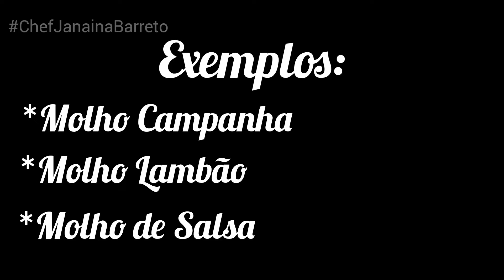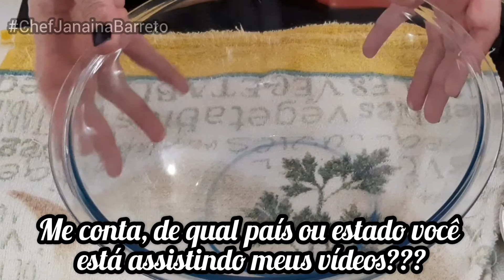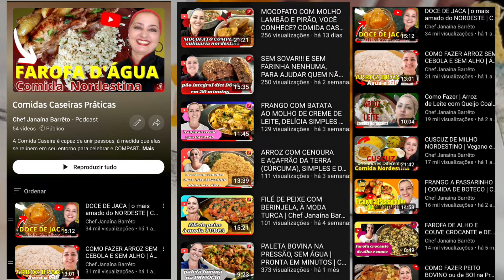VINAGRETE GOSTOSO SIMPLES, EU COLOCO ESSE INGREDIENTE E DÁ UM TOQUE ESPECIAL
Faça este delicioso prato de abobrinha e sua família ficará encantada. Porque ele pode ser o acompanhamento para vários pratos ou molho para as carnes e saladas. Esse vinagrete é super versátil. Basta montar o cardápio e aproveitar! Cozinhe com alegria!

Deixa nos comentários, que tipo de culinária você pratica na sua cozinha, no seu dia a dia, o que é comida caseira para você???
Tem que ter feijão e arroz todo dia???
Tem que ter alguma proteína animal (carne, peixe, frango, ovo) todo dia???
Me conta???

Como fazer?
Assista ao vídeo, nele você irá encontrar todos os detalhes, DICAS😉 e instruções de substituições de ingredientes.
Bom apetite!

INGREDIENTES:
1 abobrinha média
1 tomate madura e firme
1/2 cebola branca
1/2 cebola roxa
1/2 pimentão amarelo
30 ovos de codorna cozidos
Azeitonas verdes (opcional)
Cebolinha a gosto
1/4 de xíc. de suco de limão
1/4 de xíc. de vinagre de álcool
1/4 de xíc. de azeite extra virgem
150ml de água gelada
2 col. de chá de sal
1 col. de chá de pimenta calabresa
Raspas da casca do limão (+ ou  -  1 col. de sopa)
cubos de gelo